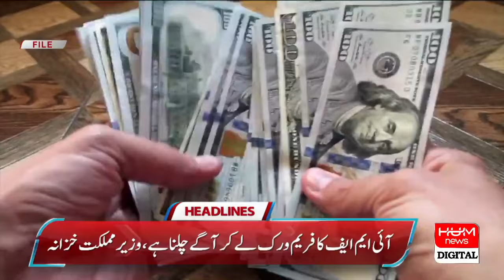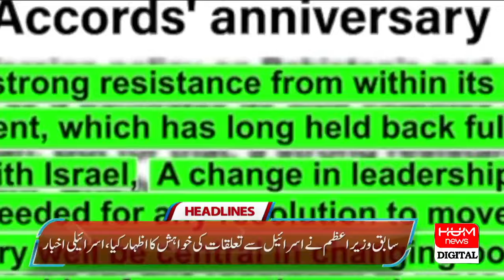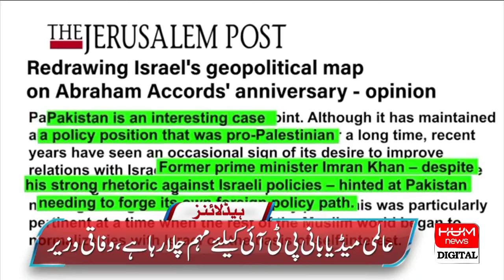Hum News Headlines | Ali Amin Gandapur In Action | 09 AM